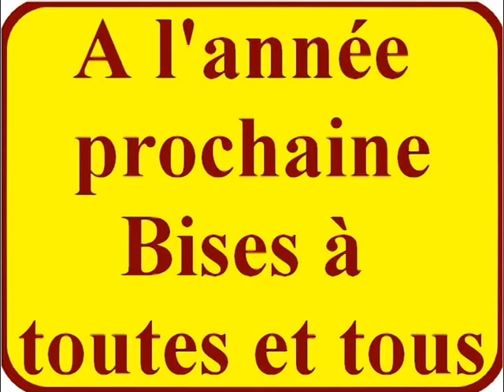IRISH STEW MILEADE 2023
Miléade Les Issambres - Val D'Esquières
Chorégraphie: Lois Lightfoot